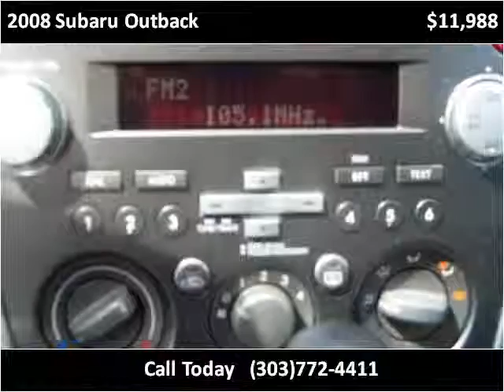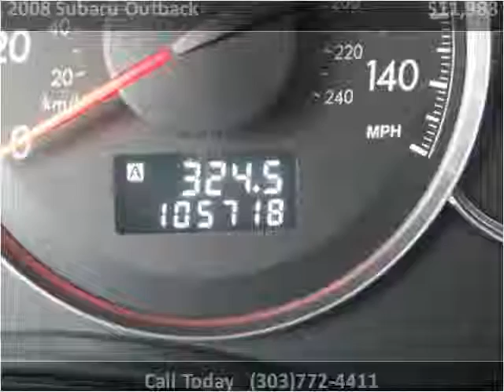2008 Subaru Outback Used Cars Longmont CO